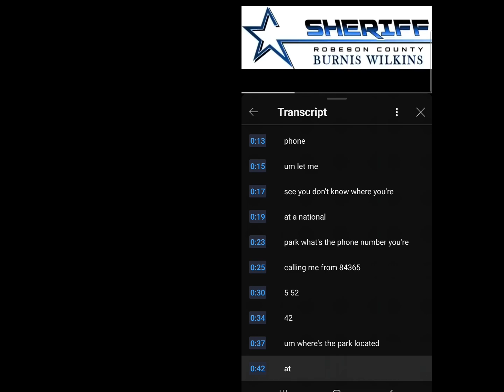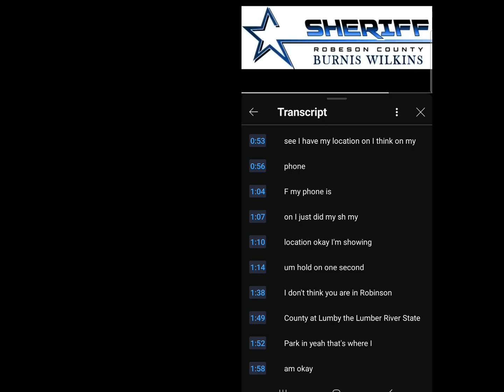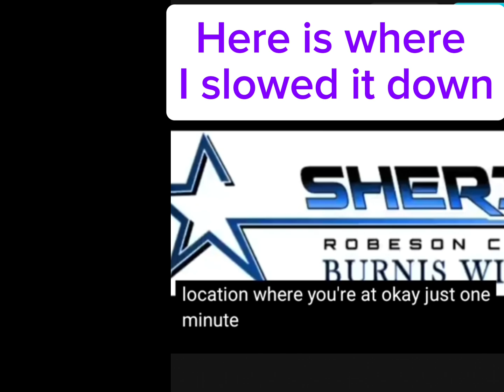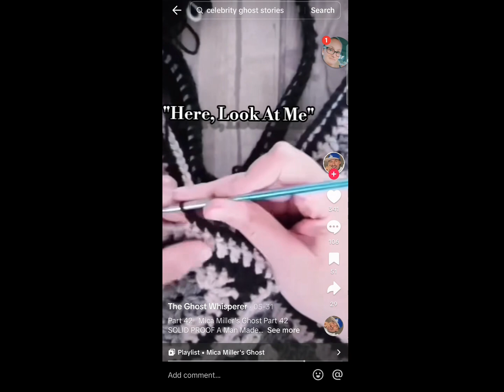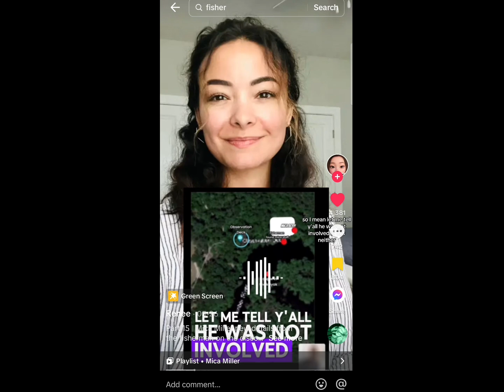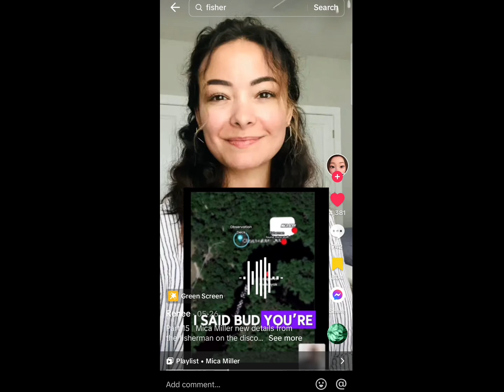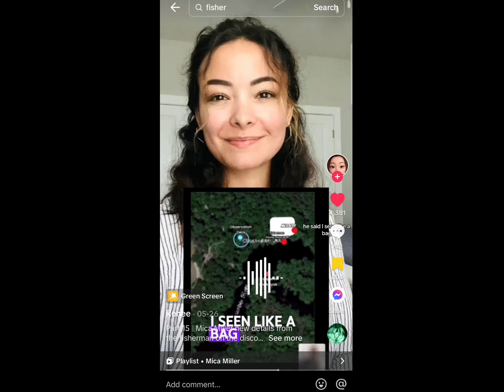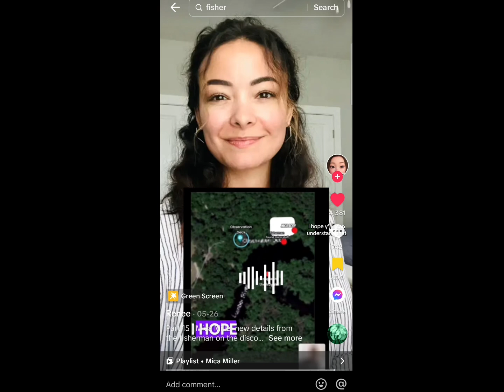micamiller 911 Call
In this video, we are getting a feel for things on the 911 call. This was one of Mica's last call on the fateful day.

All commentary in this video is based on opinions and speculations of the evidence and facts of the case that has been made public knowledge.
Please, have your notebooks 📓 so that way you may take notes and do your own research.
For educational and entertainment ONLY

We are Mica's Warriors

if I left anyone out on this one I apologize 😔

I'm the Joker Unicorn 🃏 🦄 welcome to my random channel. Never know what you might find.
          AKA: ILuvu2bizzyb
                     JokeStar